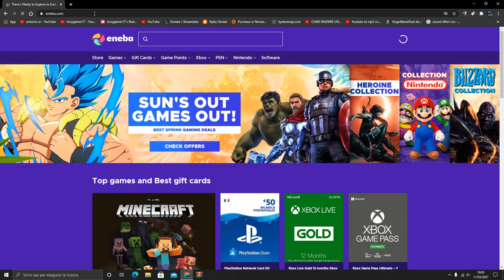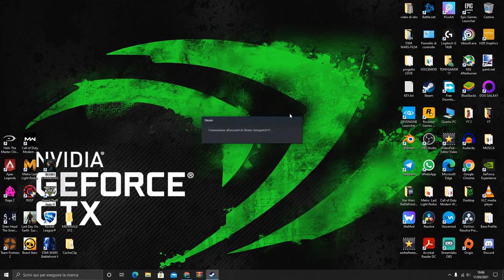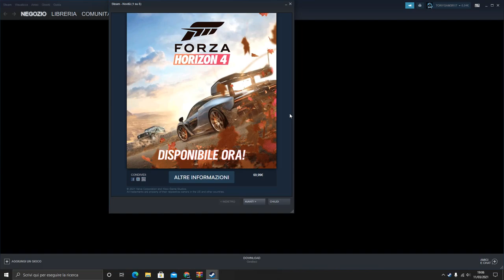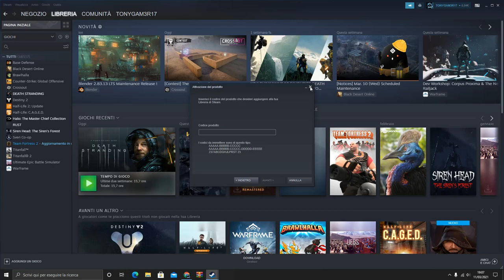COME ATTIVARE UN PRODOTTO SU STEAM-TUTORIAL ITA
PER VOI!

VIDEO TUTORIAL
               GAMES---TECH---MICROSOFT
                 WINDOWS 7,8,8.1,10
 VVVVVVVVVVVVVVVVVVVVVVVVVVVVVVVVVVVVVVVVVVVVVVVVVVVVVV